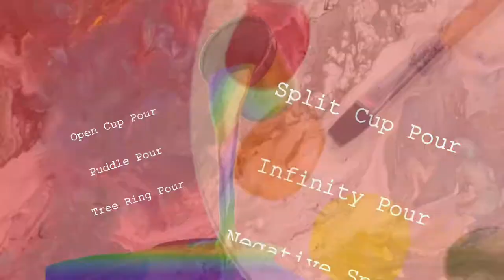Acrylic Pour Air Swipe With Silicone Cells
White acrylic house paint pillow with selection of Mont Marte Acrylic Pouring Paint with added silicone oil on a 30 x 30 cm canvas. Using the hairdryer with cold air setting to manipulate the paint.